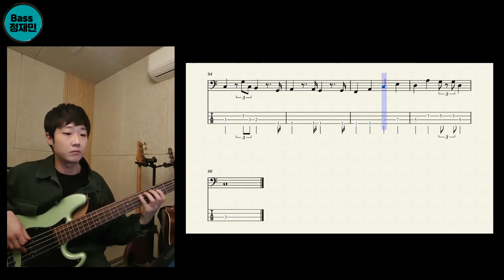[TAB] 스텔라장 (Stella Jang) - 집에 가자 [베이스 커버 타브악보 Bass Cover]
안녕하세요~

이번에는 스텔라장의 집에 가자를 준비해 봤습니다~

저는 스텔라장님을 굉장히 좋아해서 곡을 많이 듣는데

제가 평소에 집돌이에 취미가 간단히 맥주 먹으며

영화 보는 것을 좋아하는 저로서는

곡의 가사도 맘에 들고 베이스가 화려하진 않지만

담백한 느낌이 참 좋았습니다

매주 평균 한 개 이상의 영상이 올라갑니다
가장 최근 영상의 타브 악보는 pdf파일을 무료로 블로그에 업로드합니다
(유료 전환 예정)

이쪽에 올려놨습니다

개인 레슨도 진행하고 있습니다
궁금하신 점 있으시면
이쪽으로 오셔서 확인해주세요~